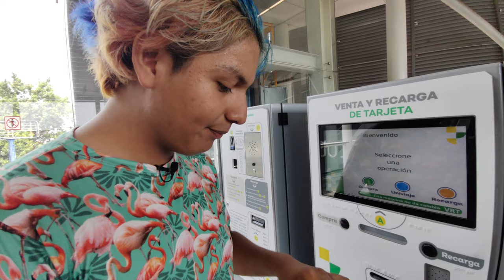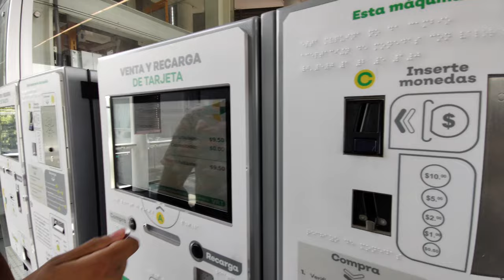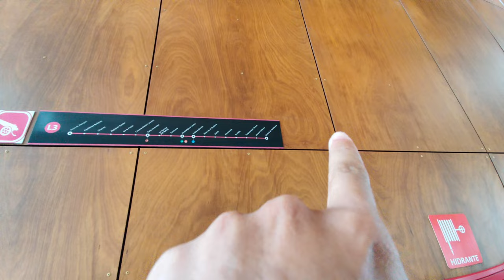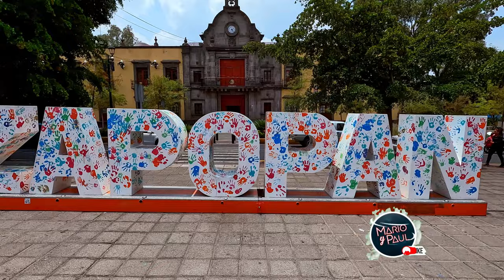ASI ES EL TREN LIGERO MAS NUEVO DE GUADALAJARA 🚝 *No nos permitieron grabar*🚫 😬 // Mario y Paul